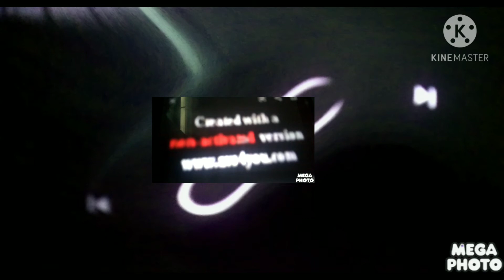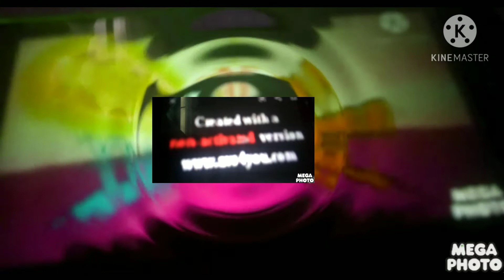Preview 2 Four 2020 Center Effects Center Effects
do exo^3 1.6